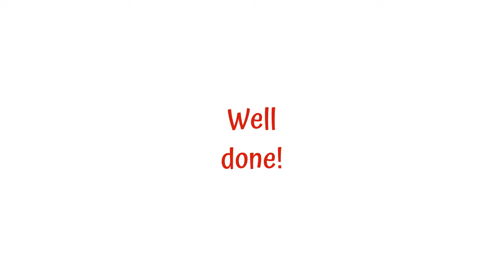☃ SOME THINGS NEVER CHANGE ❄ 🧊 👸 FROZEN 2 (Lesson 1-4). FASTER. ANIMATED Live VIOLIN + Backing track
☃ SOME THINGS NEVER CHANGE ❄ 🧊 👸 by Kristen Anderson-Lopez and Robert Lopez from FROZEN 2 (Lesson 1-4) * Faster Tempo * ANIMATED VIOLIN (Live Violin Sound)

0:00 ANIMATED Violin TAB
0:56 ANIMATED Violin FINGERBOARD
1:52 BACKING TRACK with silent ANIMATED Violin TAB